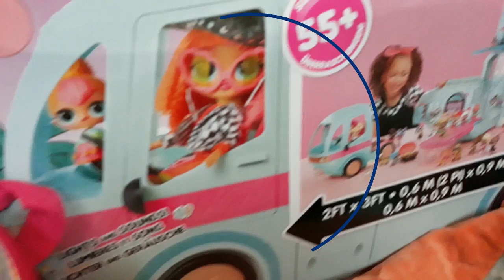cupcake cutie cya 2019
as we say goodbye to 2019 and hello to 2020, cupcake cutie has just put up a quick video off some of Her highlight for you to enjoy.
if you like to see Tiffany do something in particular just write it in the comments below ..

once again
CUPCAKE CUTIE